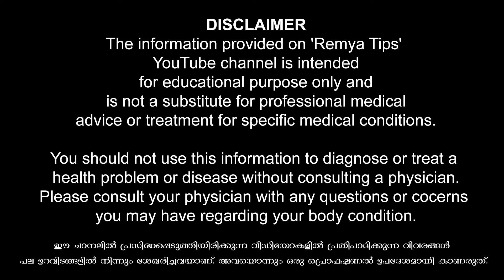ബന്ധപെടുമ്പോൾ പ്രധാനപെട്ട 8 കാര്യങ്ങൾ ചെയ്യാത്തവർ / educational purpose